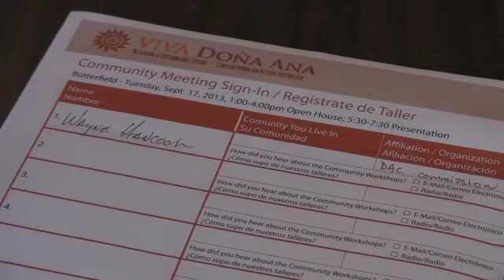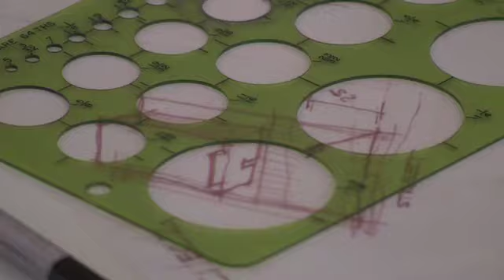Community Workshops Examine County Land Use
(DONA ANA COUNTY) --

A group of city planners and designers have gathered at the Butterfield Community Center on a weekday afternoon.

They're here to get input from residents on what will be a comprehensive plan for all of Dona Ana County.

Susan Henderson is the Principal of the private firm, PlaceMakers.

"We ask, okay, what's wrong with this plan...what makes the place? We get them to help us edit the plan and then we understand what that means to the code."

In the room is what looks like a drafting table. That's because there's someone at every one of these meetings drawing pictures to show what these codes would actually look like.

Andrew is here creating those drawings. He talks to residents here at the Butterfield meeting...pen in hand.

Also here is the Community Development Director for Dona Ana County, Dan Hortert...he's probably the closest to the action...especially once a plan is finalized.

"A lot of people's attitudes have changed...starting to look at the way they want to live in their communities."

When it comes to implementation of the plans, the comprehensive plan's project manager, Will Gleason says a lot of these plans are filled with should's.

"Probably more effective to have more shall's than should's...zoning code is the hammer for the comprehensive plan...which becomes more of a site-level decision-making body."

This is the first time Dona Ana County's development code has seen a major overhaul since 1995.

Sloan Patton reported.